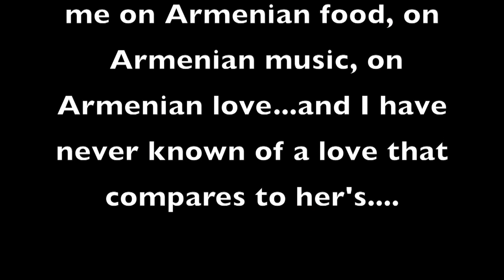Alexander Dinelaris Armenian Genocide April 26, 2015 NYC